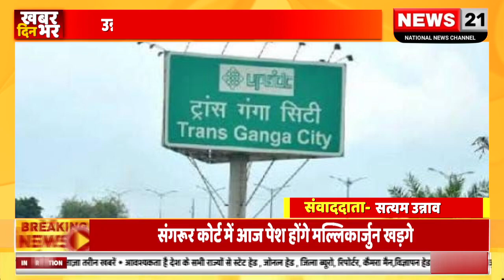उन्नाव के ट्रांस गंगा सिटी में अवैध अतिक्रमण पर चला बाबा का बुलडोजर।